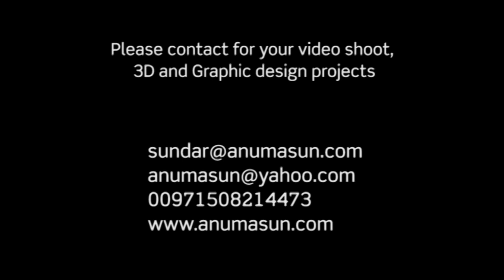3d animation build house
Thanks